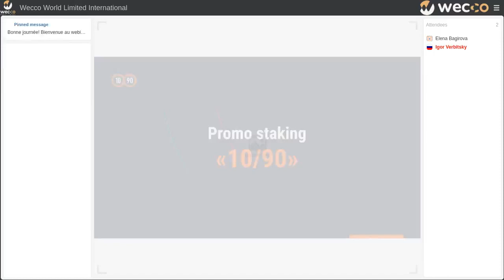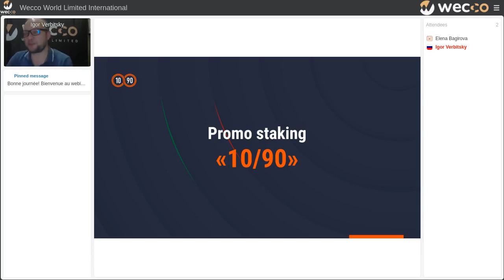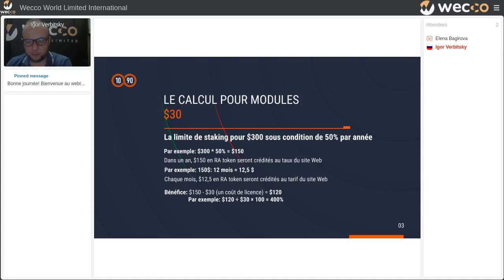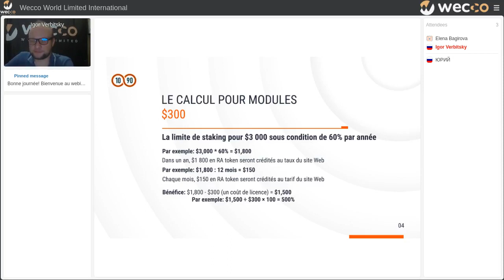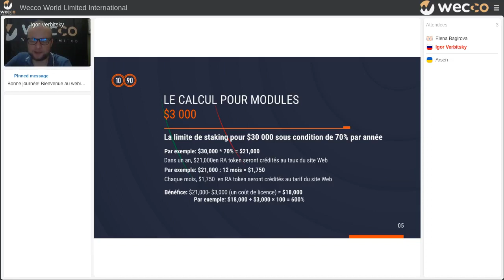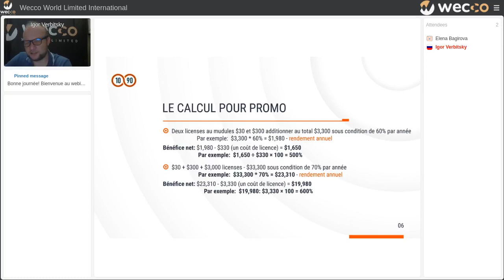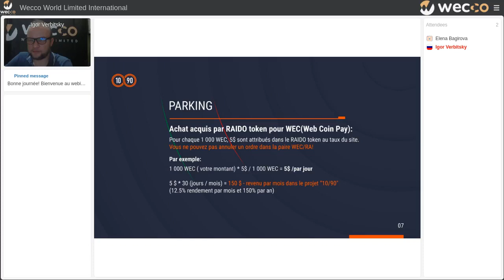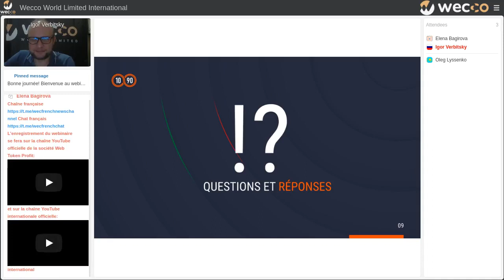Promo staking dans le projet 1090. Igor verbitsky, 24 06 2021